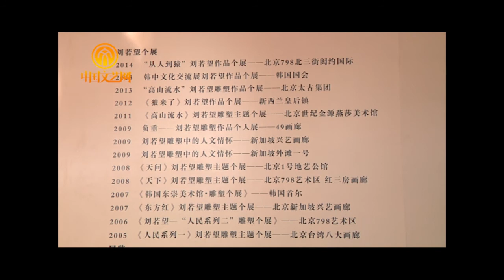Liu Ruo Wang's Solo Exhibition in Beijing 黄天厚土 — 刘若望艺术作品展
Source: 中国文艺网（文艺新闻）
Published on Dec 2014

Liu Ruo Wang's Solo Exhibition in Beijing
- Opening Ceremony
- Interview
- Sculpture and Painting